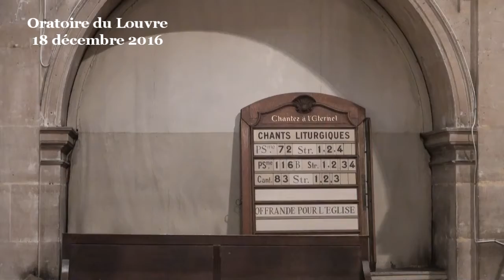Le signe de la naissance (Ésaïe 7:10-16)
Nous aimerions tant avoir un signe aujourd’hui, qui nous éclaire sur l’avenir des empires, sur l’avenir de notre pays, un avenir qui ne soit pas  fait de guerre ou de populisme haineux…
Mais nous ne sommes ni Achaz ni Esaïe.

A l’écoute de la rumeur du monde et des informations effrayantes qui nous parviennent de si loin ou de si près de chez nous, il est difficile de discerner un message qui ait du sens. Il est difficile d’entendre autre chose que le bruit incessant d’un flot de mauvaises nouvelles. Les violences en Egypte, les crimes atroces en Syrie, les tensions vives en Asie du Sud Est, les guerres cruelles en Afrique, les drames terrifiants ici et là qui signent la fragilité et la folie des hommes, tout obscurcit l’horizon de nos recherches et tout rend opaque notre compréhension des choses.
Heureusement, des hommes et des femmes analysent et discernent, des hommes quelque peu avisés, des spécialistes en géostratégie et même quelques philosophes du quotidien nous aident à prendre du champ, à garder la bonne distance.
Heureusement, nous nous pouvons agir. Nous pouvons œuvrer en donnant de l’argent à « Solidarité Protestante », le dispositif que la FPF met en place avec le concours de la Fondation du protestantisme français, et dont Aude Millet, chargée de communication, a présenté tout le détail sur le site protestants.org. Un dispositif nouveau avec des acteurs compétents, des ONG protestantes comme Médair, ADRA et le SEL, et des partenaires comme la FEP ou le Defap.

Nous recevons aussi dans les jours qui viennent le maure d’Alep Est qui nous parlera de la situation de sa ville et nous dira ce que nous pouvons faire concrètement.

Toutefois, très vite, le commentaire effréné du quotidien submerge notre tentative de comprendre les évolutions de fond.